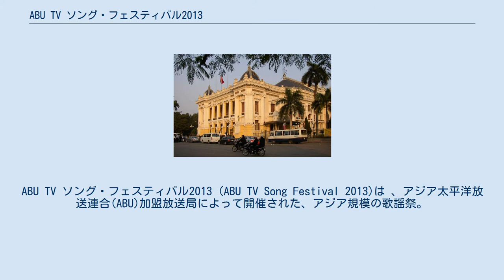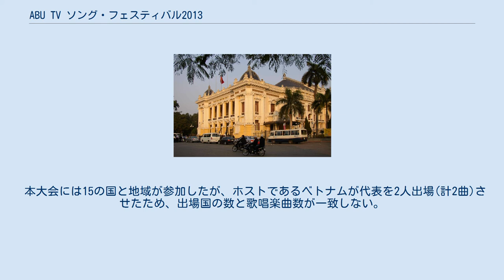ABU TV ソング・フェスティバル2013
ABU_TV_ソング・フェスティバル
ABU TV ソング・フェスティバル2013 (ABU TV Song Festival 2013)は 、アジア太平洋放送連合(ABU)加盟放送局によって開催された、アジア規模の歌謡祭。
 2回目の開催となった今大会は、2013年10月23日から29日の間に行われる第50回ABU総会と併せて、2013年10月26日にベトナムのハノイで行われた。
ホスト放送局はベトナムの国営放送。
 アジア・オセアニア地域から15の国と地域が参加。
前回大会には参加しなかったブルネイ、イラン、キルギス、タイが参加した 。
 参加した国 ハノイ大劇場(ハノイ・オペラハウス) ハノイは、ホーチミンに次ぐベトナム第二の都市で、政治と文化の中心地として機能している。
19世紀から20世紀の間、フランスの統治下にあったため、街中に西洋式の建築物が見られる。
 当初の会場は「Vietnam Cultural Friendship Hall」であったが、後にハノイ大劇場へ変更となった。
なお、このハノイ大劇場もフランス統治時代の1911年に完成した、西洋式の建築物である（1901年建築開始）。
 本大会には15の国と地域が参加したが、ホストであるベトナムが代表を2人出場(計2曲)させたため、出場国の数と歌唱楽曲数が一致しない。
 カッコ内の年月日は各放送局内での放送日。